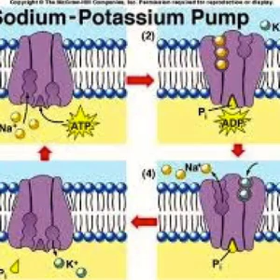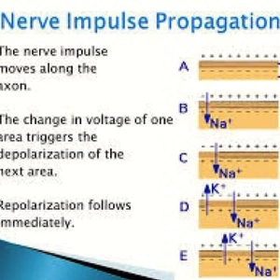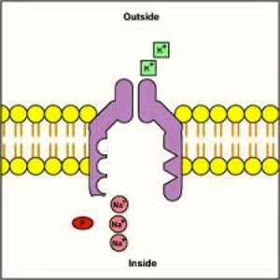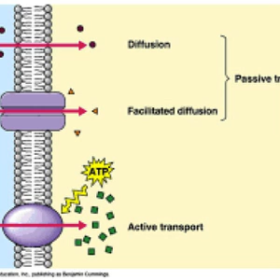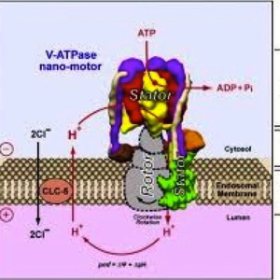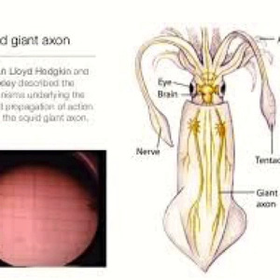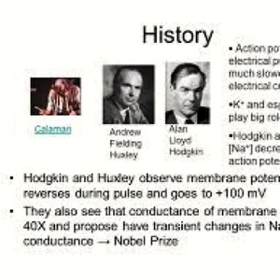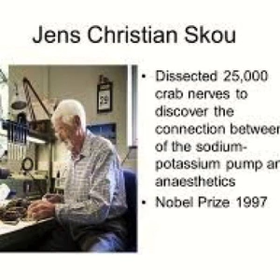Remembering Dr. Jens Skou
How The Sodium Potassium Pump Works

THE CRAB AND THE NOBEL PRIZE

Jens Skou was awarded half of the 1997 Nobel Prize in Chemistry, along with Paul Boyer and John Walker, for his discovery of the enzyme sodium-potassium ATP synthase.  This enzyme is the key to the sodium potassium pump, which is responsible for a number of biologic functions including muscle contraction and nerve transmission. Dr. Skou was the last Nobel Laureate from Denmark and he did much of his work at Aarhus University with crabs he purchased from local fishermen.

Jens Christian Skou (Danish pronunciation: [ˈjɛns kʁæsdjæn ˈsɡʌwˀ]; 8 October 1918 – 28 May 2018) was a Danish medical doctor and Nobel laureate.[1]
Skou was born in Lemvig, Denmark to a wealthy family. His father Magnus Martinus Skou was a timber and coal merchant. His mother Ane-Margrethe Skou took over the company after the death of his father. At the age of 15, Skou entered a boarding school in Haslev, Zealand. He graduated in medicine from the University of Copenhagen in 1944 and received his doctorate in 1954. He began working at the Aarhus University in 1947 and was appointed professor of biophysics in 1977. He retired from the Aarhus University in 1988, but kept offices at the Department of Physiology (today part of Department of Biomedicine).
In 1997 he received the Nobel Prize in Chemistry (together with Paul D. Boyer and John E. Walker) for his discovery of Na+,K+-ATPase [2], making him, at the time of his death, the last Danish Nobel laureate and the first at Aarhus University.
Skou had taken a few years away from his clinical training in the early 1950s to study the action of local anaesthetics. He had discovered that a substance’s anaesthetic action was related to its ability to dissolve in a layer of the lipid part of the plasma membrane, the anaesthetic molecules affected the opening of sodium channels which he assumed to be protein. This, he argued, would affect the movement of sodium ions and make nerve cells inexcitable, thus causing anaesthesia.
Skou thought that other types of membrane protein might also be affected by local anaesthetics dissolving in the lipid part of the membrane. He therefore had the idea of looking at an enzyme which was embedded in the membrane and finding out if its properties were affected by local anaesthetics. He looked at ATPase in crab nerves.
The enzyme was there, but unfortunately its activity was very variable and he needed a highly active enzyme for his studies. Eventually he managed to discover that ATPase was most active when exposed to the right combination of sodium, potassium and magnesium ions. Only then did he realise that this enzyme might have something to do with the active movement of sodium and potassium across the plasma membrane. This idea had been postulated many years before, however, the mechanism was quite unknown.